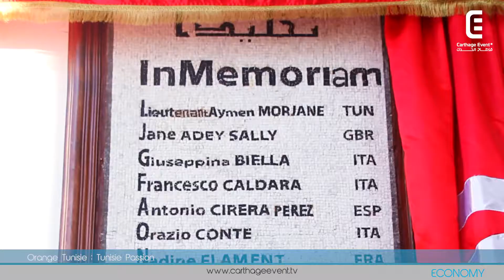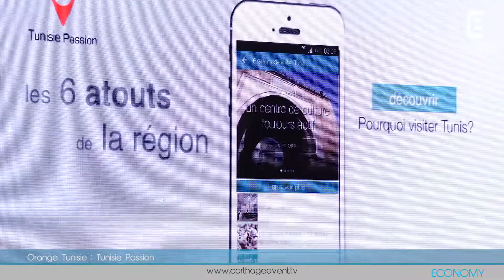Orange Tunisie : Tunisie Passion | Carthage Event Tv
Orange Tunisie : Tunisie Passion